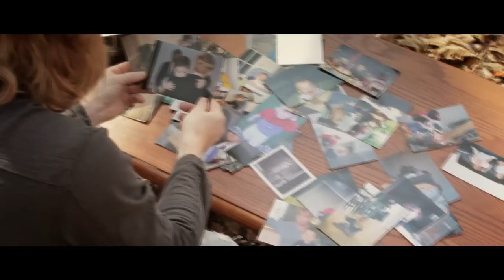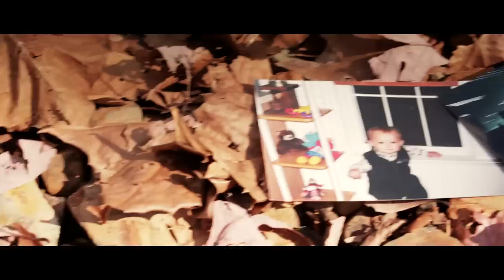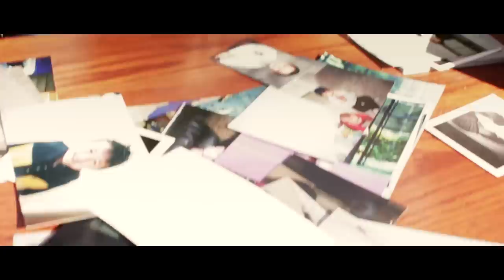Shaun Donovan "King Someday" (Music Video)